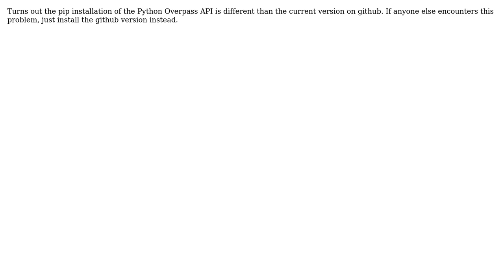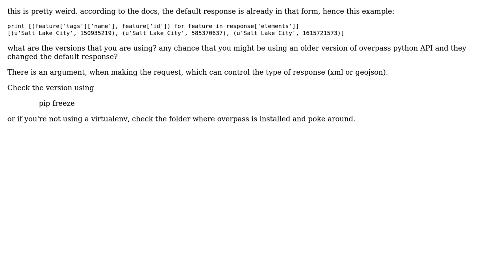GIS: OpenStreetMap Python API Bounding Box Request (3 Solutions!!)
GIS: OpenStreetMap Python API Bounding Box Request

With thanks & praise to God, and with thanks to the many people who have made this project possible! | Content (except music & images) licensed under CC BY-SA | Music | Images & others | With thanks to user scai user PolyGeo user Joseph Gutenson user George Silva and the Stack Exchange Network Trademarks are property of their respective owners. You are responsible for your own actions.